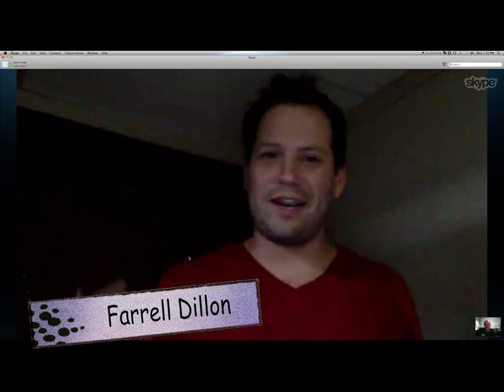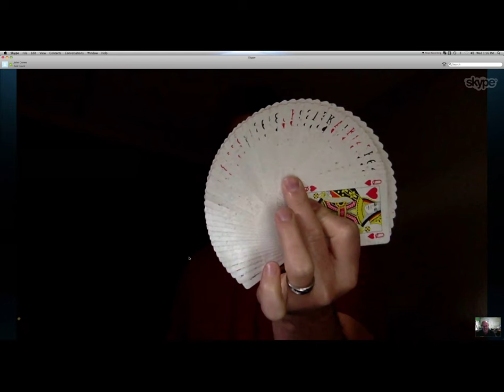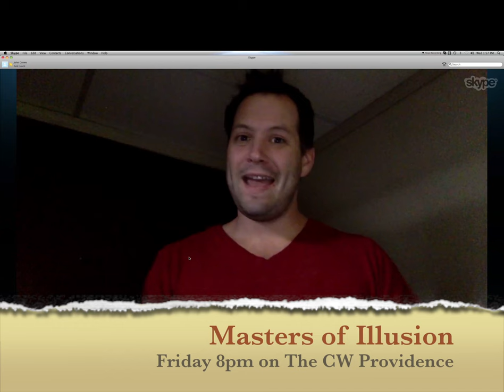The CW Providence - Masters of Illusion with Farrell Dillon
The CW Providence - Masters of Illusion interview with Farrell Dillon. MOI is coming to Park Theatre on October 1st! Get the details and see some tricks now!